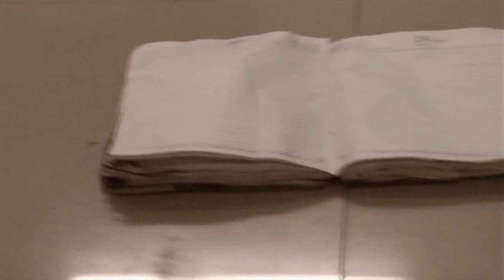Roshan Film V3